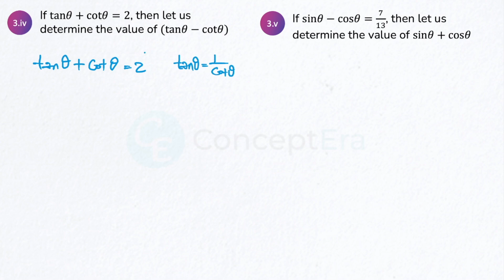Lec 12 CH23 |Trigonometric Ratios and Identities| Ex 23.3 Q.No 3.iv, 3.v, 3.vi, 3.vii, 3.viii & 3.ix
Solution of Exercise 23.3 Question number 3.iv, 3.v, 3.vi, 3.vii, 3.viii & 3.ix

ConceptEra is a learning platform developed to help WBBSE students in their studies